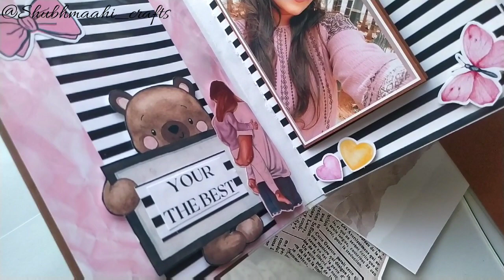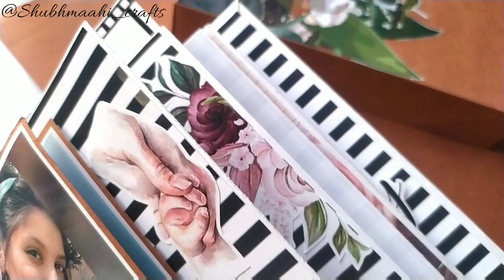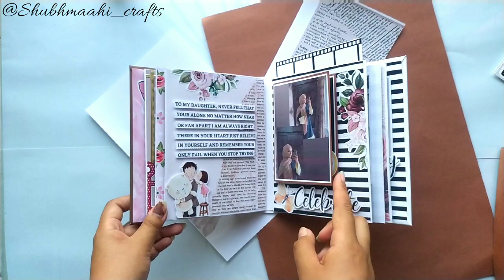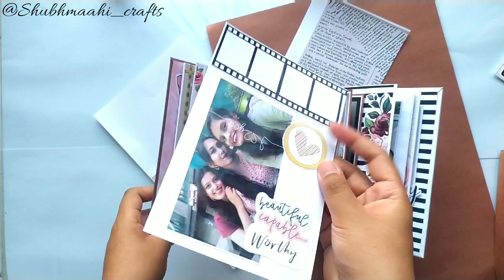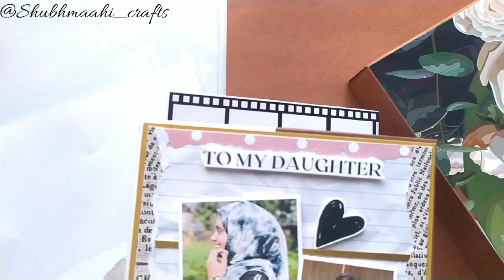Scrapbook decoration ideas | Birthday Scrapbook for daughter | Handmade cards | SMcrafts 🖤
Hey everyone,
Need your support
To order Dm at @shubhmaahi_crafts
• It's customizable
• 30 to 35pictures required
• Order prior 1 week
• Delivering all over India ✈️
Keep sharing , keep supporting 🎀
Stay safe, stay homes , Keep crafting 🎀
Thanku